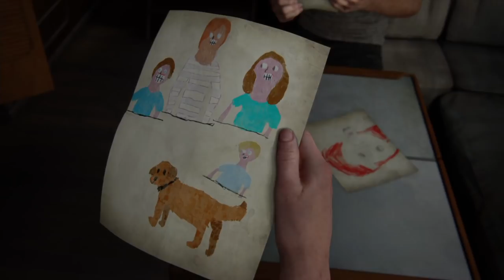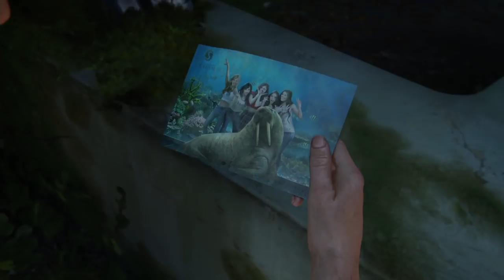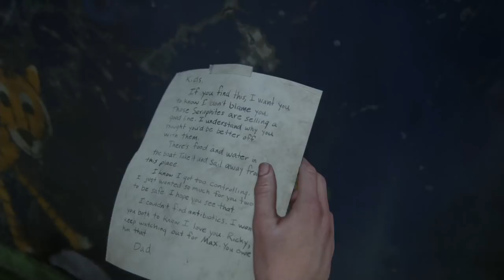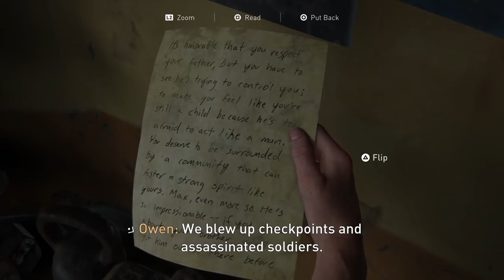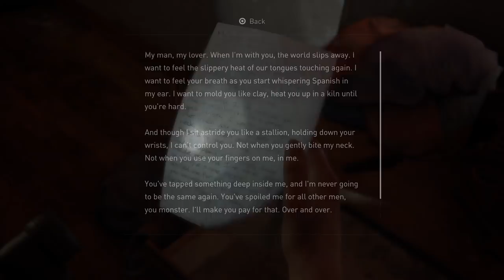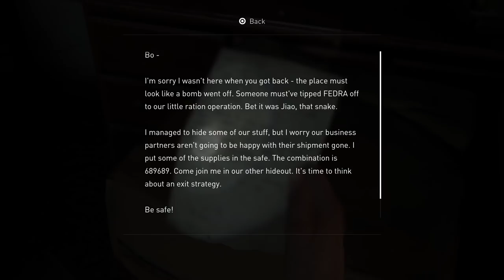Plazethrough: The Last of Us Part II (Part 16)